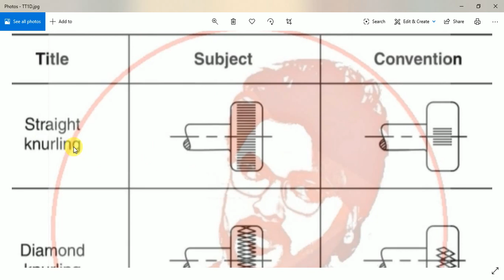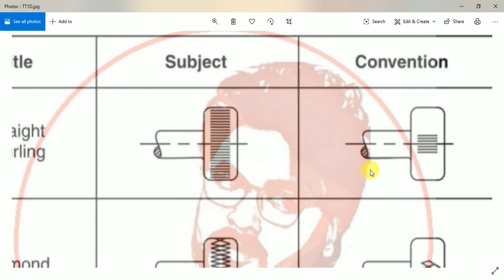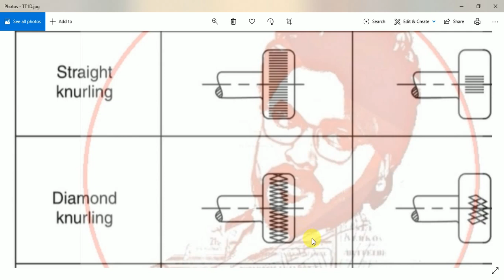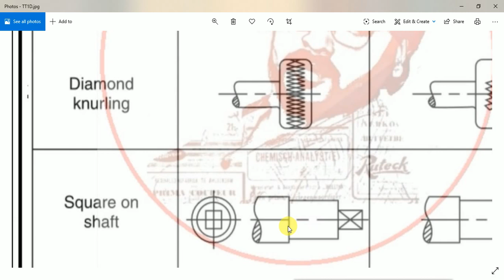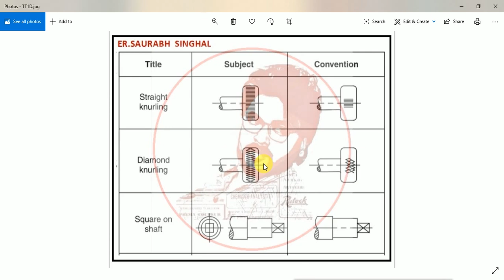AUTOCAD RE LEC 34 C.R.M.C. 1 BY SAURABH SIR